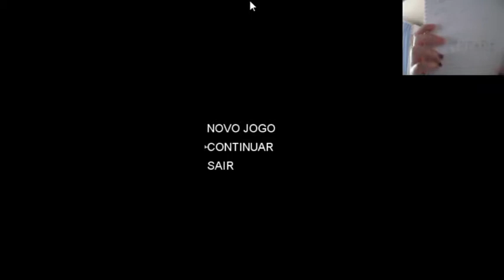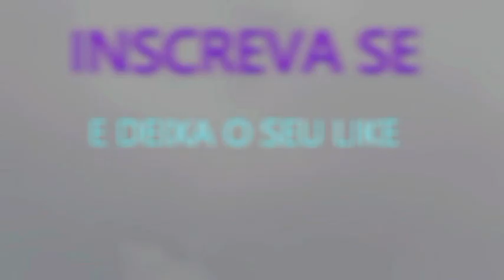Ao Oni Southpark